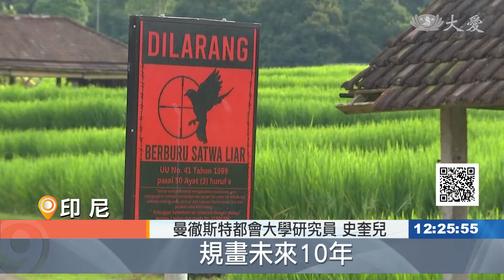"長冠八哥"一度瀕危 人工圈養族群茁壯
印尼峇里島特有鳥類「長冠八哥」，長期被捕獵販賣，在1994年被列入「極度瀕危」物種，到2001年，只剩6隻活在野外。而在當地保育人士與鳥類飼養業者合作後，保育成果逐漸浮現。

以美妙歌聲和純白羽毛聞名，長冠八哥是峇里島特有鳥類，卻被人類覬覦，獵捕販售淪為籠中鳥。早在27年前就是「極度瀕危」物種，到了2001年，更只剩6隻活在野外。保育一刻不能等，圈養繁殖是必要手段。

西峇里島國家公園負責人 卡帕克森：「派出鳥類飼養業者，幫忙照顧自然界的鳥類(很適合)，因為他們過去也是從大自然把長冠八哥抓回家養的人，現在他們不用在野外找了。」

經濟與保育的權宜之計，一旦飼養業者獲得政府的許可，還能保留九成做私人銷售，剩下一成則野放。

曼徹斯特都會大學研究員 史奎兒：「我們一直努力在改進鳥類的監控方式，才能收集更多數據，規畫未來10年，甚至15年的鳥類保護管理。」

復育有成，現在有420隻長冠八哥在國家公園生活，並常對遊客唱歌。

APTN：陳彥蓉 編譯 謝欣穎 剪輯